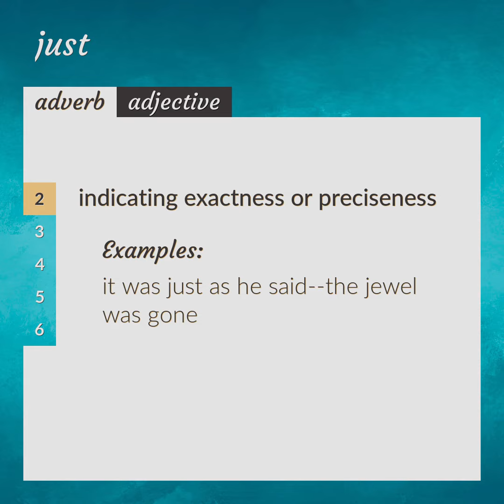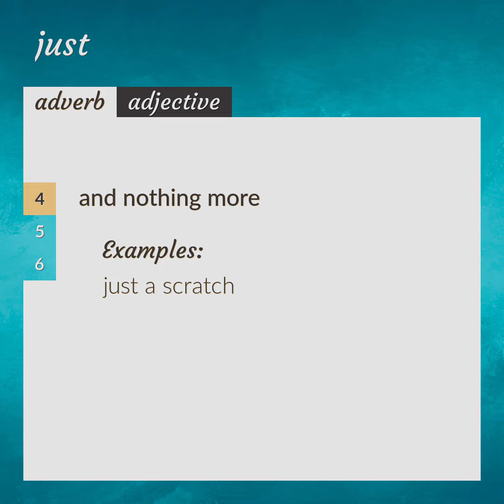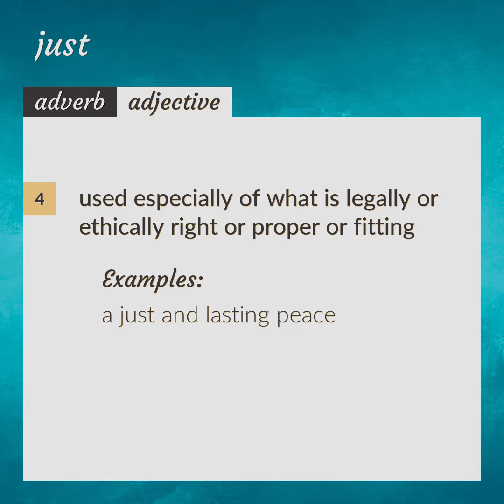Just | meaning of Just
What is JUST meaning?